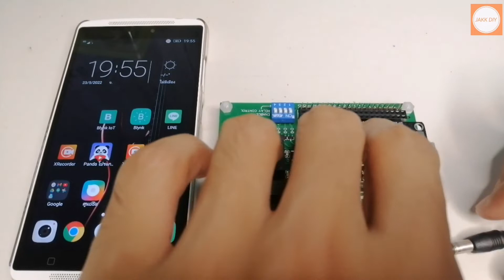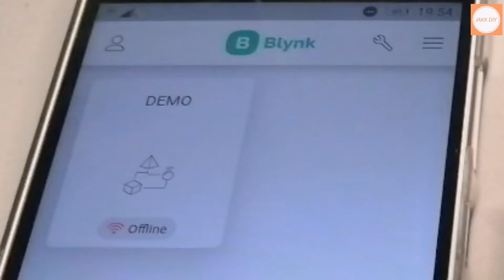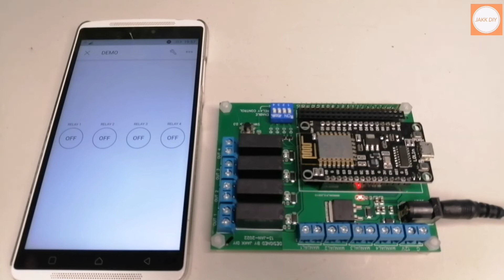Blynk IoT - วิธีเปิดการแจ้งเตือนเมื่ออุปกรณ์ขาดการเชื่อมต่อ (Offline) | JAKK DIY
Blynk2.0 - Log Events บันทึกเหตุการณ์ที่เกิดขึ้นไว้บน Timeline - EP.1:

Blynk2.0 - Log Events บันทึกเหตุการณ์ที่เกิดขึ้นไว้บน Timeline - EP.2: